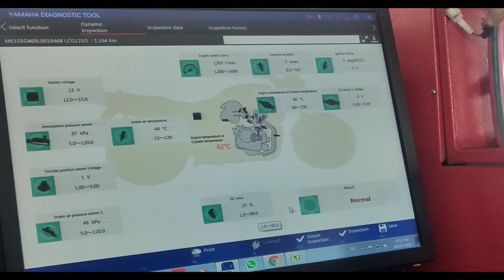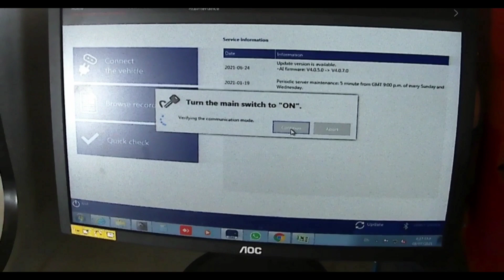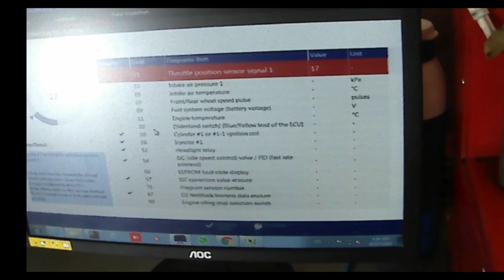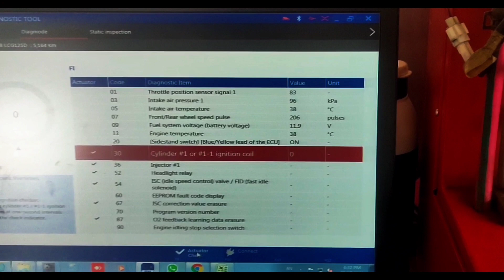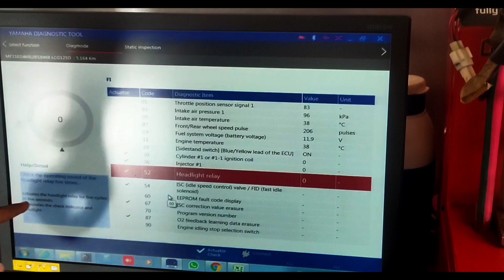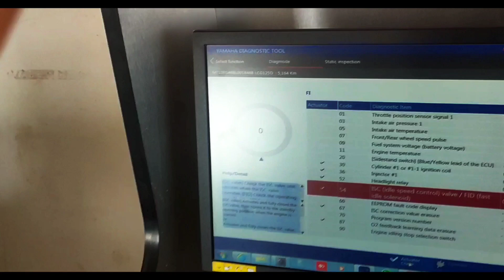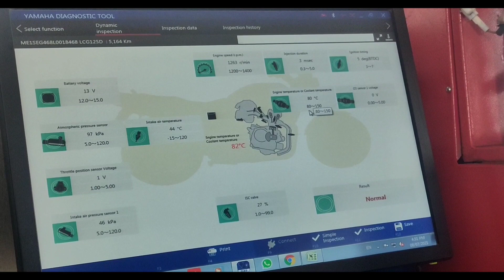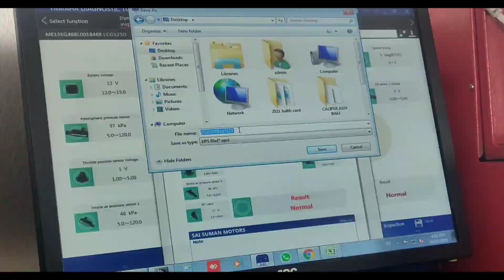E C U ( ELECTRONIC CONTROL UNIT) in bs6 function 😱😱😱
HEY GUYS TODAY'S VIDEO IS ABOUT ECU (ELECTRONIC CONTROL UNIT )OR (ENGINE CONTROL UNIT) WHAT THE ROLE OF ECU IN BS6 SCOOTER AND BIKES AND FUNCTIONING OF IT .